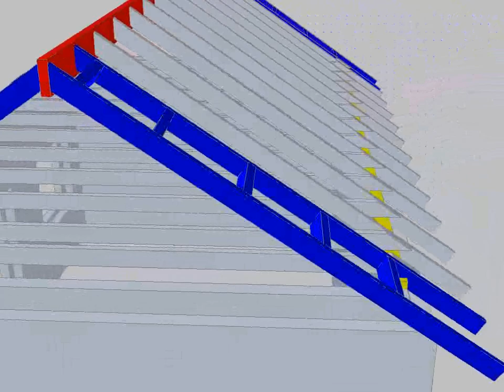GABLE LADDER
Description